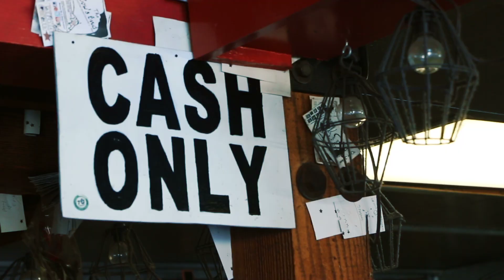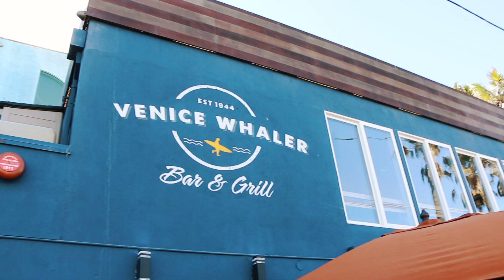Лос Анджелес, Венис бич, серфинг и скейт парк - Влог 15!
Лучшая книга для фотографа от Владимира Иваша "Успех в Диалоге" - можно приобрести - Доставка по всему Миру

My october visit to Los Angeles, Nice atmosphere at Venice beach, cool people, serfing, skate park, and smoking weed :)